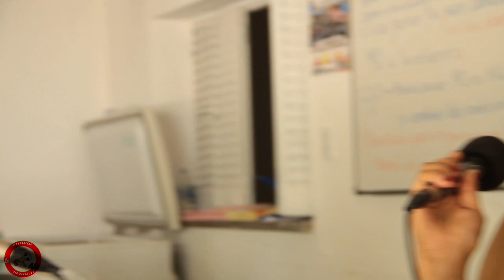aten Capital les canta las 40 - Cierre de ciclo 2022 -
Hoy escuchamos a nuestra compañera  Angélica Lagunas, en el balance final y preparándonos para un 2023 de luchas y conquistas